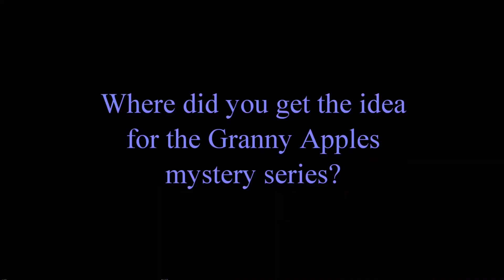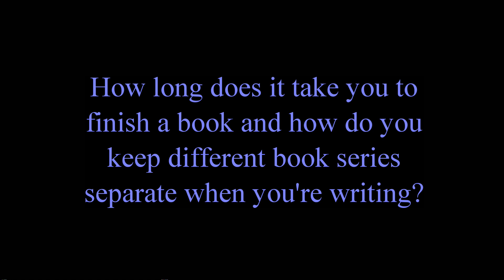Gem of a Ghost author Sue Ann Jaffarian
Interview with author Sue Ann Jaffarian from the 2012 ALA Conference (Anaheim, CA).

Special Thanks to:
Macey Morales of the American Library Association
and
Steven Pomije of Midnight Ink Books